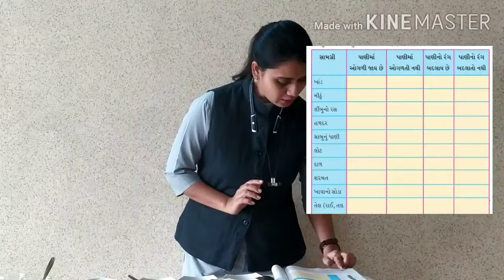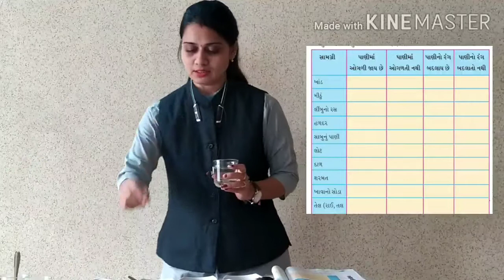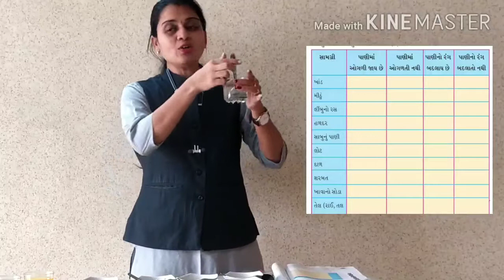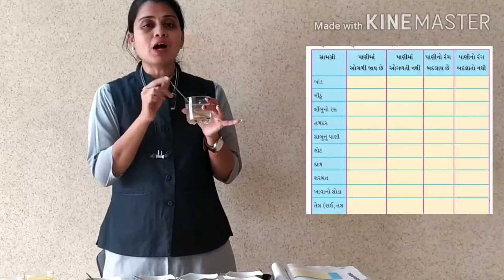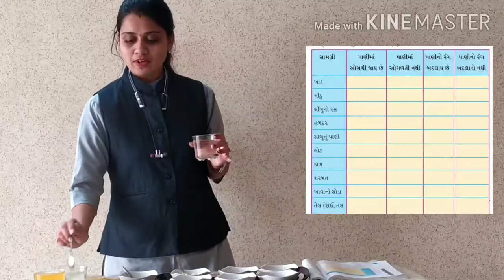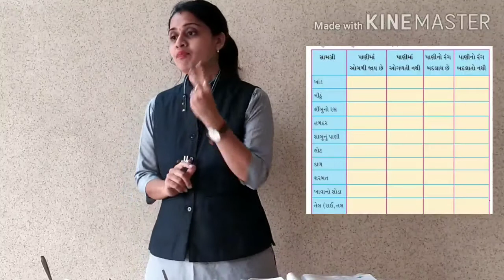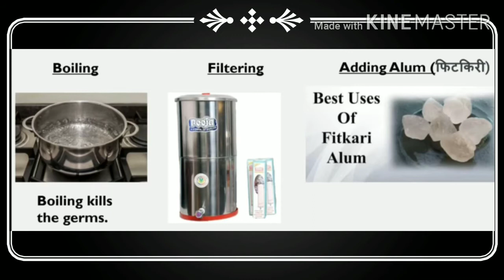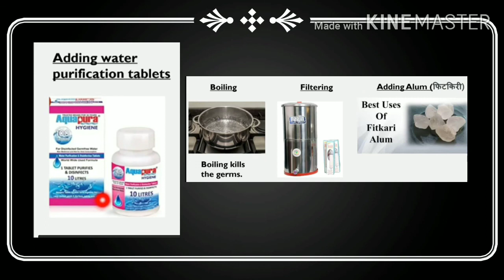G M STD 4 SUB EVS GUJLISH CH 13 PART 3 720p